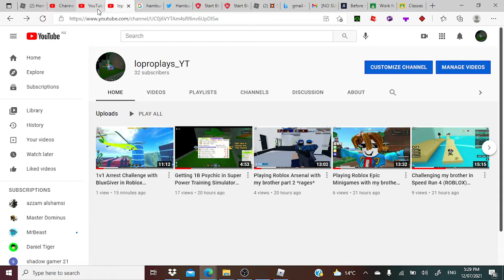Free SPTS Vip Server (Link is in description)